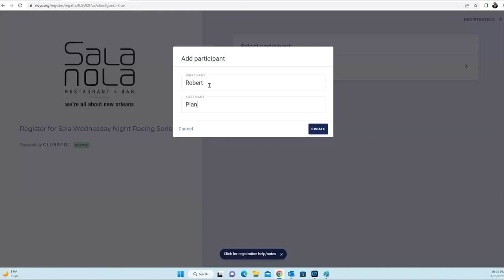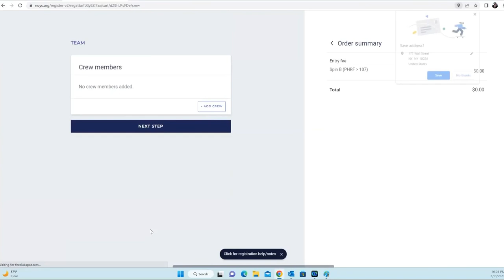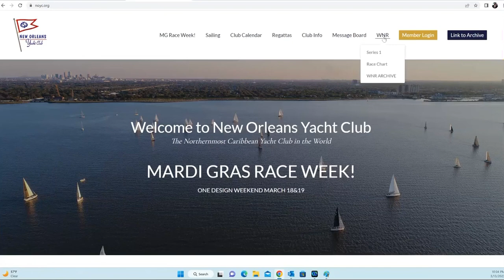How to register to sail without logging in…